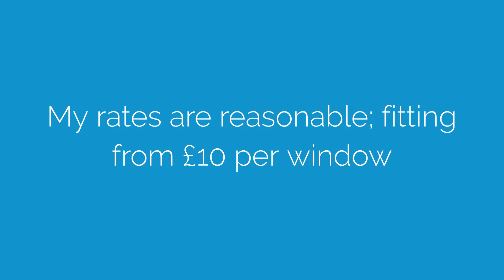Window Blinds Measure & Fitting in Newcastle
Welcome to Window Blinds Measure & Fitting. I am a Hillary's trained blind fitter working in the Newcastle area.

My rates are reasonable; fitting from £10 per window. Minimum order value is £25, with a £25 deposit. The remaining balance is paid on completion.

Call me, Scott, on 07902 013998.